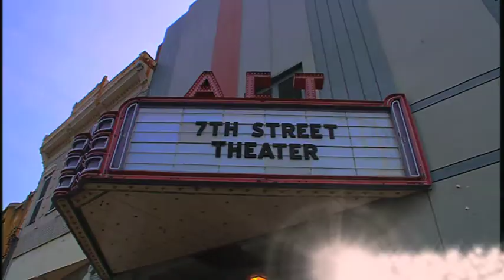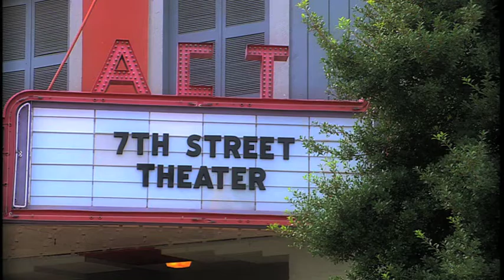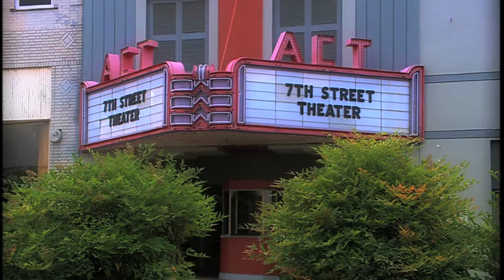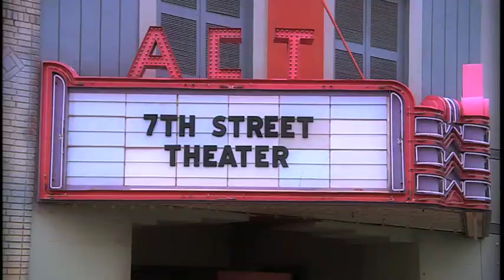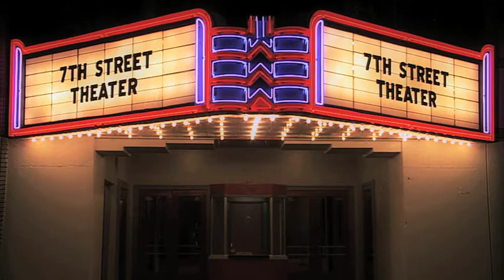"The Other Side" | 7th Street Theater | Season 2 | Episode 2 | Produced by Dave Christiano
Rudy can't find anyone to help cover him for his vacation.

Actors: Hugh McLean, Johanna Jowett, Stacey J. Aswad, Shane Willimon, Mark Scarboro, Jack Kelly

7TH STREET THEATER is a drama series about five Christian actors who perform a weekly stage show for their community.  There are 3 Seasons in the series and a total of 64 episodes. Season One has 24 episodes, Season Two has 20 and Season Three has 20.  This series was produced by Dave Christiano.  All of these episodes are on our Christian Movies YouTube channel with the listing of them all